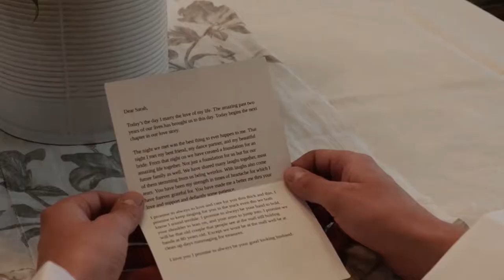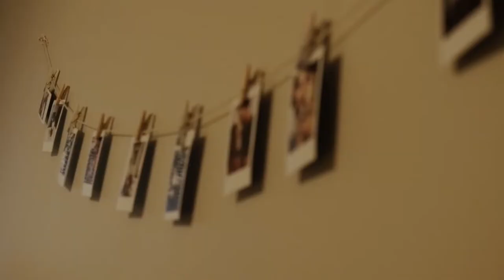Cold weather, Warm hearts || Sarah & Jordan's Wedding Film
It was chilly but all the love sure made this day special!

Congratulations Sarah & Jordan!